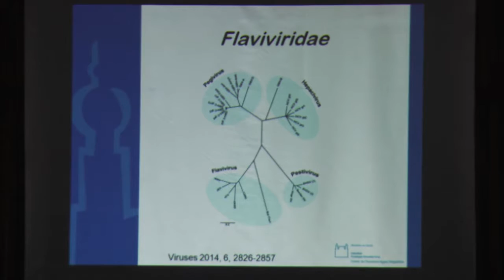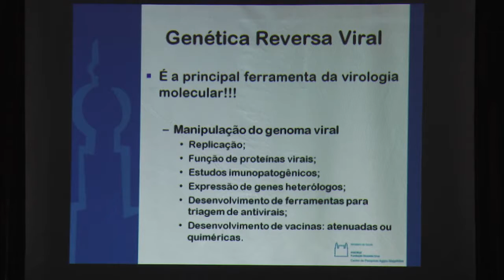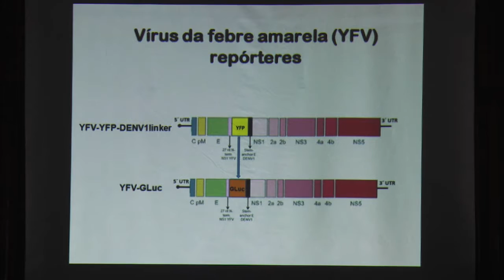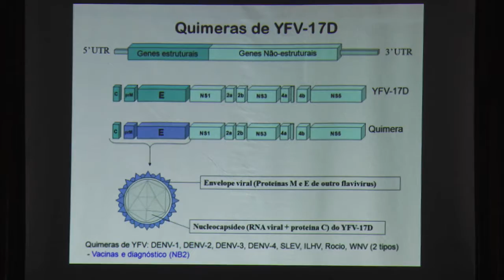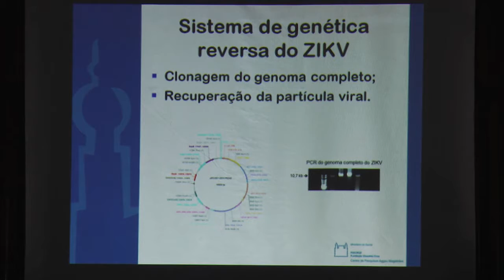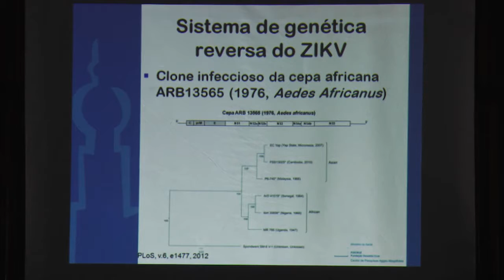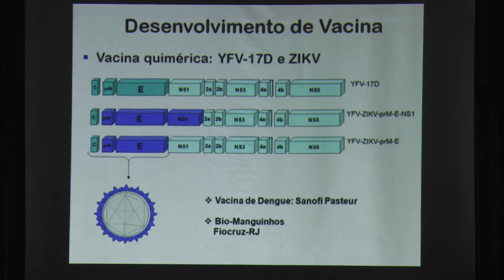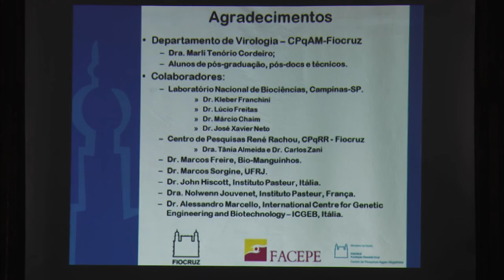Laura Helena Gil - Workshop Internacional sobre Vírus Zika - Fiocruz PE